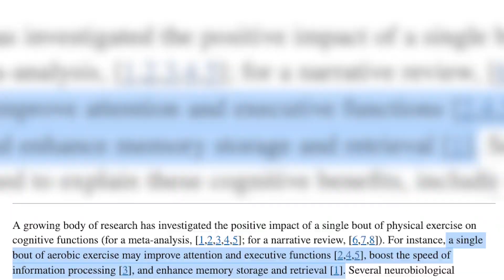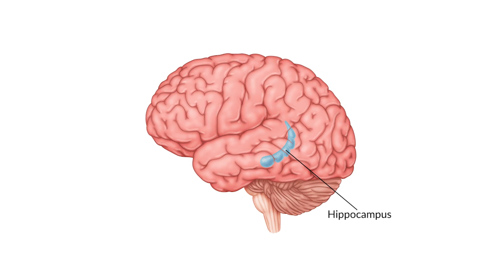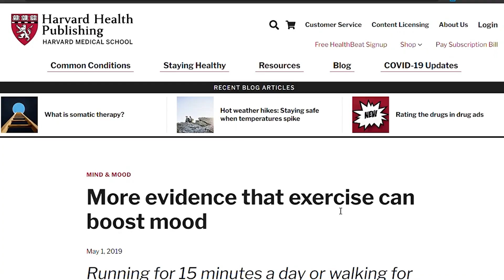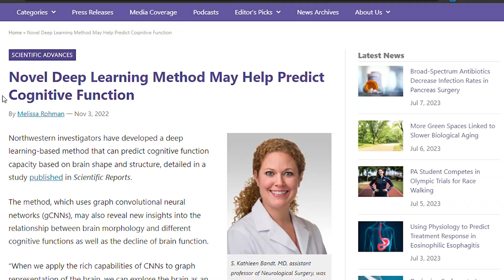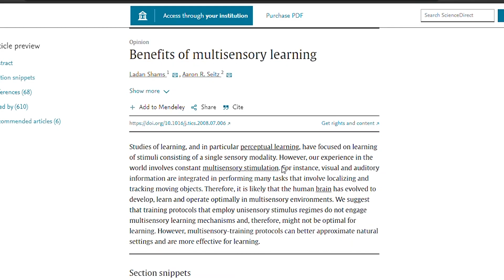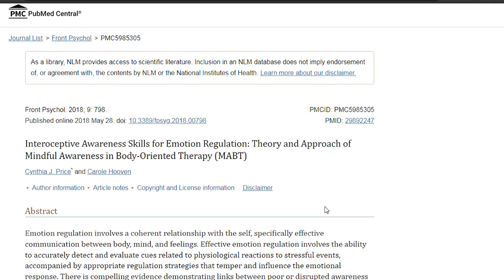Movement changes the way you think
Dive deep into the fascinating world of interoceptive awareness and uncover the powerful connection between mind and body. Discover why moving your body is not only beneficial for your physical health but also for your overall well-being.

Interoceptive awareness refers to the ability to perceive and understand the signals from your body, including sensations, emotions, and physiological responses. By cultivating this awareness, we can tap into the profound mind-body connection and experience a range of positive effects on our mental and physical health.
0:25 Moving helps our brain
0:45 Movement on blood flow
1:34 Exercise helps with Alzheimer's disease
1:40 Movement helps with creativity
2:22 Movement impact on mood regulation
3:05 Exercise benefits on quality of living
3:30 Different types of movement
4:30 Movement and mindfulness
5:10 What improved body awareness does for you
😍  Help us bring more brain and behavior knowledge to the people!